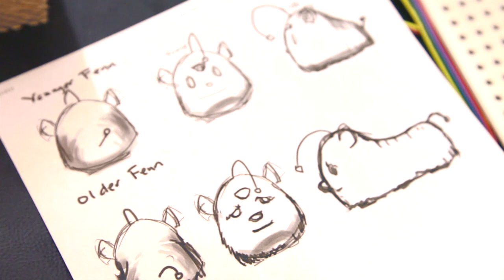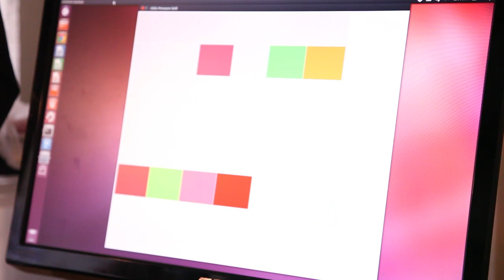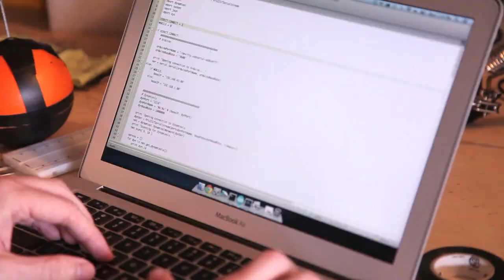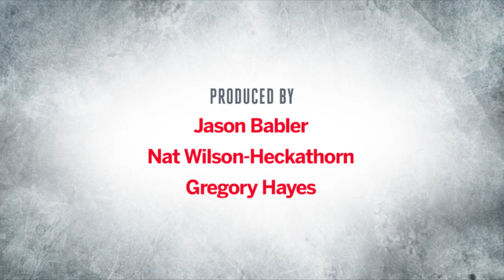Make: Believe // The Fenn Robot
Ian Danforth introduce the Fenn, the living (robotic) embodiment of an alien creature from a children's book he has written. He created the robot to engaged with children and adults with a forward facing camera, various sensors, and soon, touch sensitive skin. Ian and the Fenn will be at Maker Faire Bay Area May 18-19, 2013.